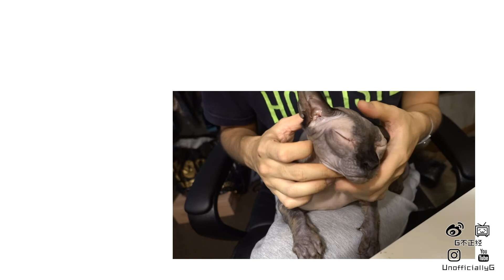[Eng Sub] Making of The Cutest Mini Tote| Crossbody Bag| Handmade Leather Handbag| UnofficiallyG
Hello, Hello! This is G reporting!
Here is the making of my original handbag design!